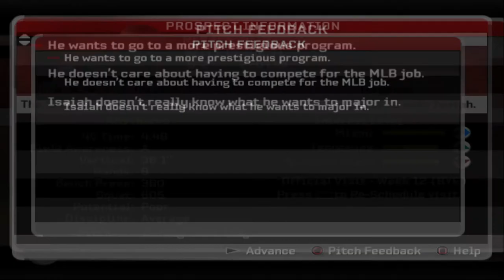NCAA Football 06 Dynasty - The Pain In My Heart Is Massive... - Nicholls State Colonels Dynasty EP 6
Man, we just cannot catch a break in anything here! Come ON!

Follow me over on Twitter!